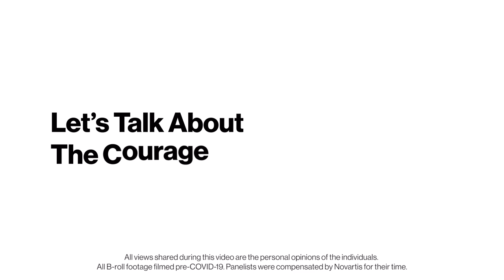The C Word Chapter 3: Let’s Talk About Courage (Deborah’s Story)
For more information about the C Word series and the featured panelists,

The Let’s Talk About the C Word series from Novartis features Dr. Susanne Schaffert and an expert panel addressing challenging topics around cancer. In chapter 3, Deborah James tells the story of her personal journey with metastatic bowel cancer and how it inspired her work as a cancer educator and advocate.